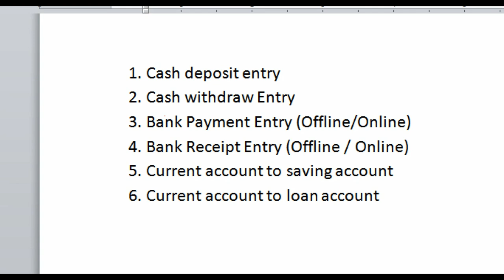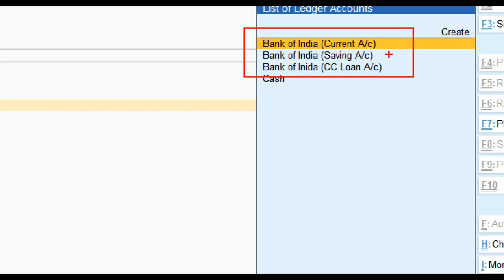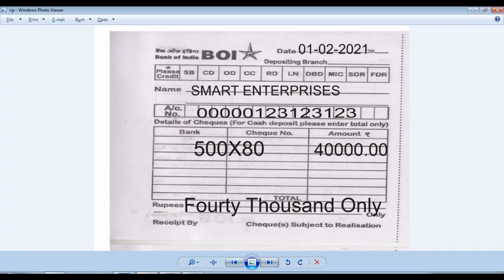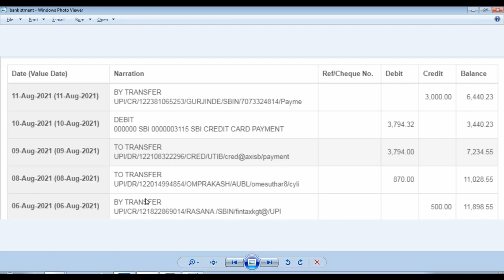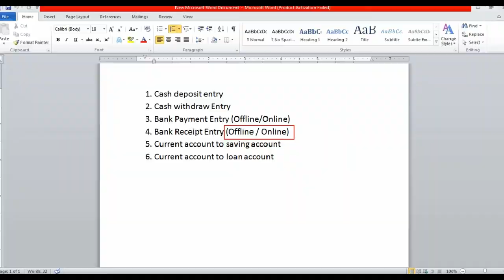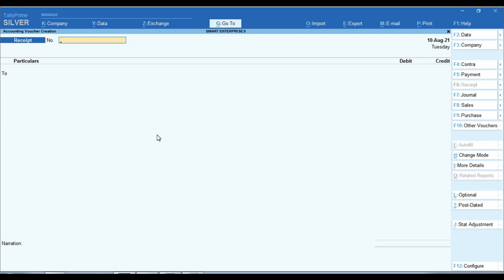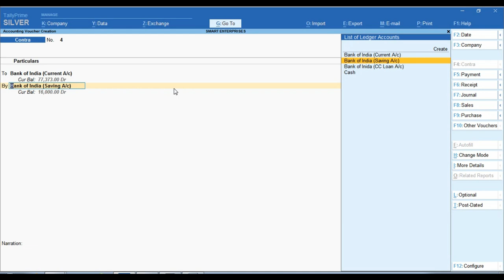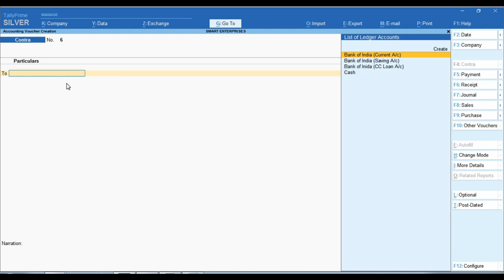Bank Transitions All Entry In Tally Prime | Contra Entry In Tally Prime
bankentryintallyprime contraintallyprime Please is Video ko Jayda se Jayda Share kre Thank You So Much